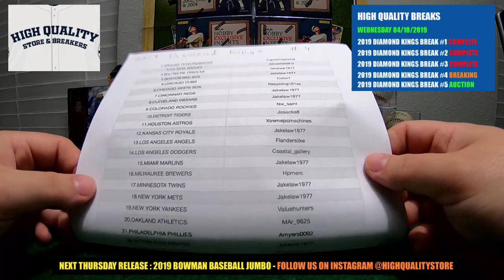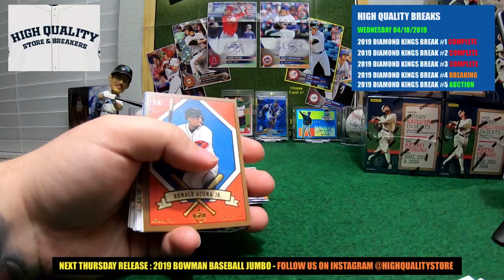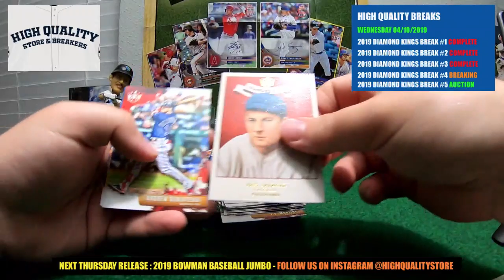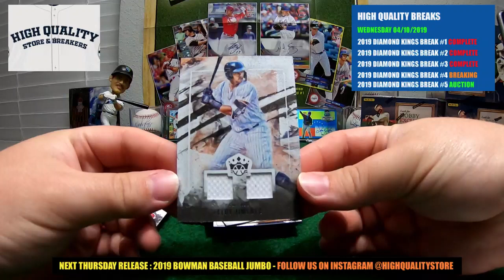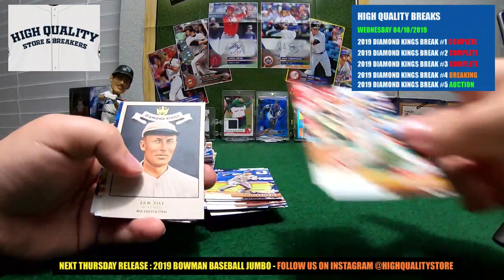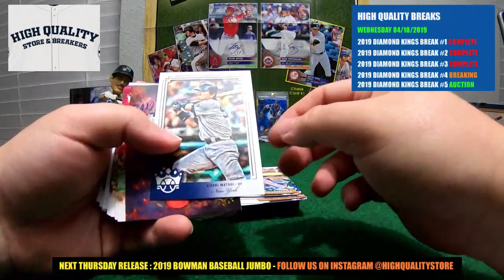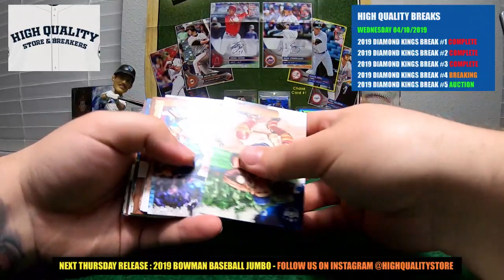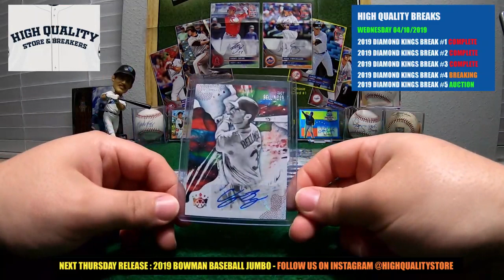Break #4 2019 DIAMOND KINGS - 6 BOX 1/2 CASE BREAK WEDNESDAY 04/10/19